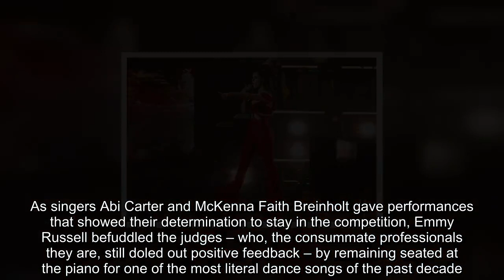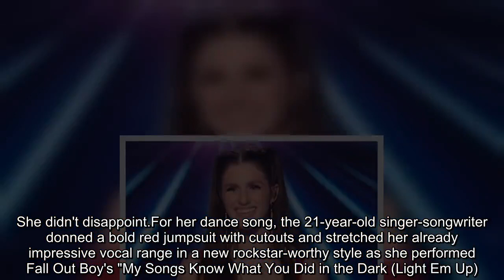'American Idol' recap Top 7 singer makes Katy Perry 'scared for my job,' and two more go home